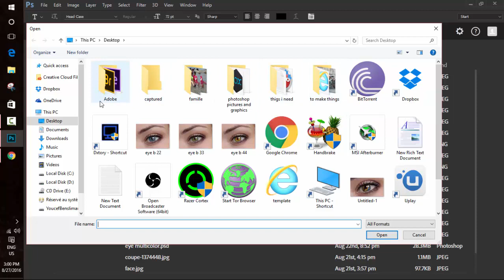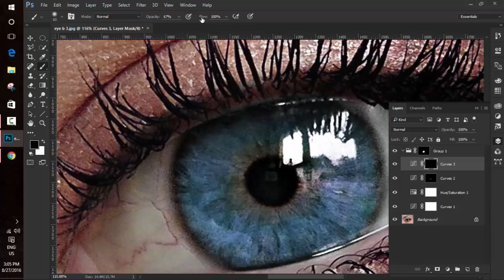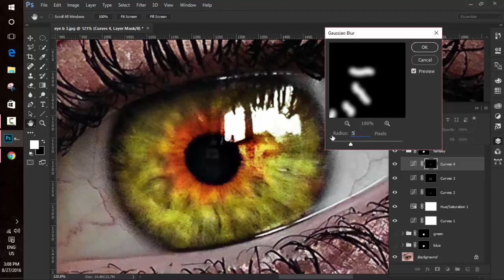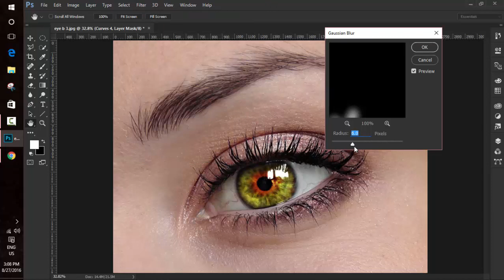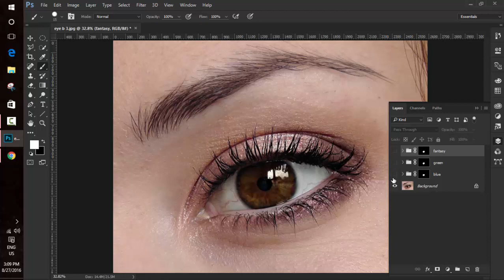how to change eye color in photoshop 2016/كيفية تغيير لون العينين بالفوتوشوب2016